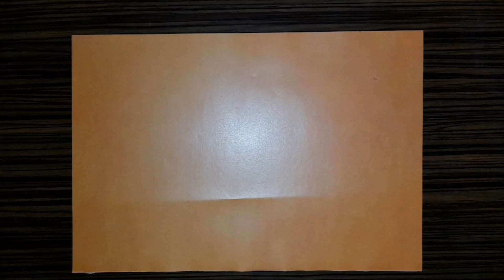How to Make a Jet Fighter Paper Airplane that FLY FAR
Welcome to Paper Pilot, your ultimate destination for captivating paper airplane tutorials! On this channel, we specialize in creating awe-inspiring paper aircraft using nothing but the power of folding. Get ready to embark on a journey where imagination takes flight!

Be the first to explore our latest video releases, featuring exciting new designs, challenges, and expert insights.

Get ready to unleash your inner pilot and master the art of paper airplane making with Paper Pilot.